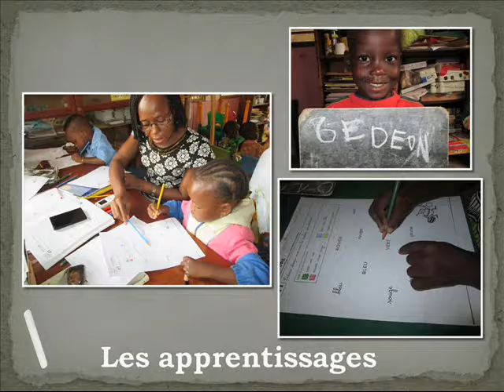Sur le chemin du jardin d'enfants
Financer le trajet quotidien de 4 enfants vers le jardin d'enfants au sein de notre association partenaire au Bénin